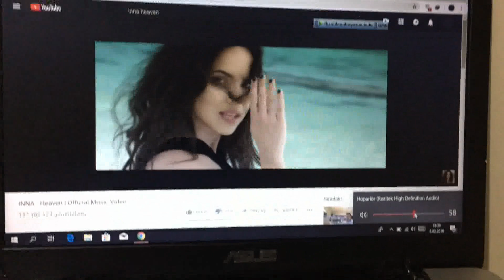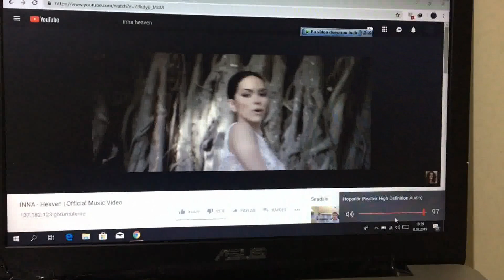ASUS 555 LAPTOP SERİLERİNİN HOPARLÖR DEĞİŞİMİ